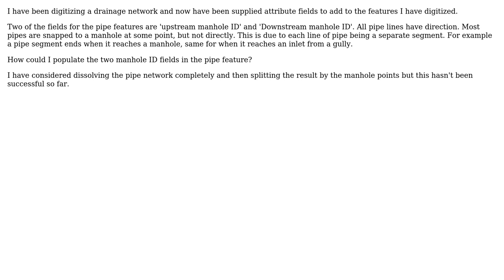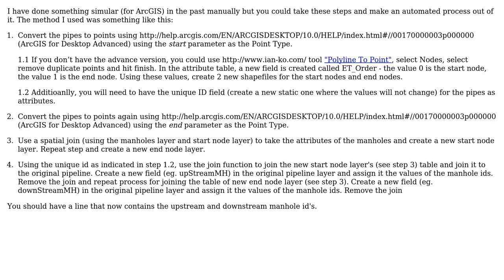GIS: How to automate 'downstream' and 'upstream' manhole ID field in a pipe line feature?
With thanks & praise to God, and with thanks to the many people who have made this project possible! | Content (except music & images) licensed under CC BY-SA | Music | Images & others | With thanks to user TsvGis user PolyGeo user Joe Kenton user Bill Chappell and the Stack Exchange Network Trademarks are property of their respective owners. You are responsible for your own actions.